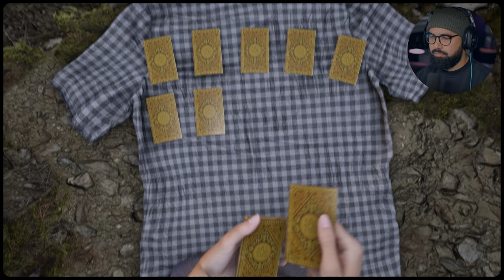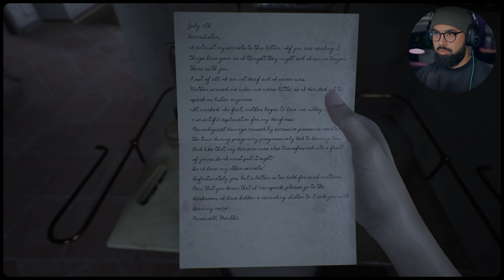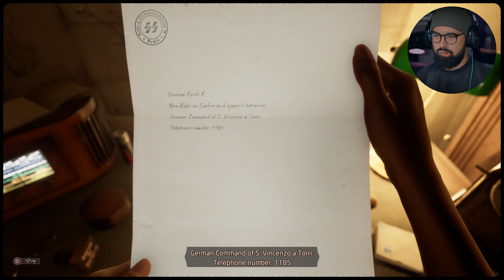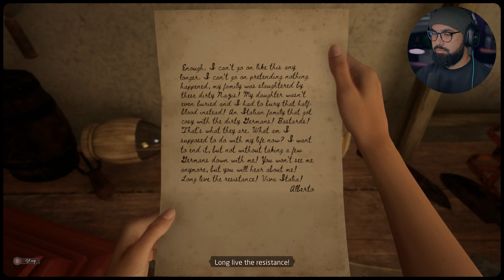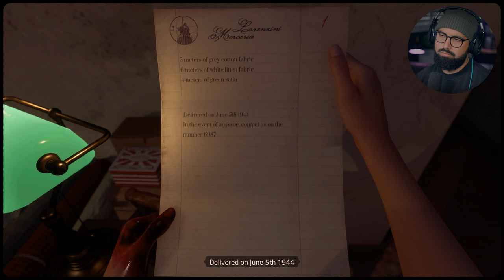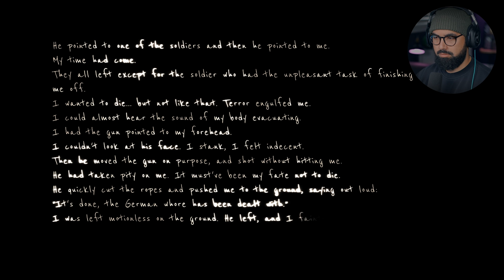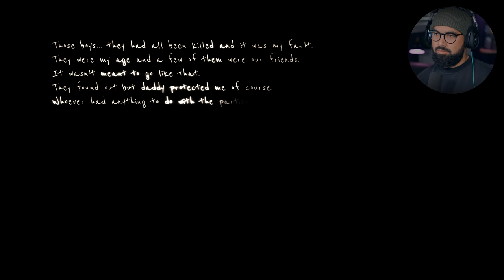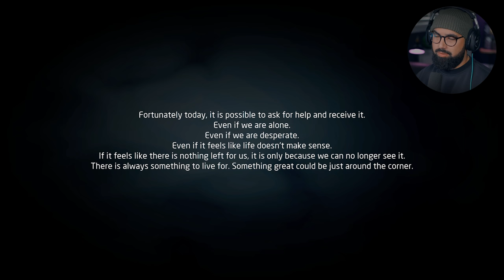Martha is Dead - Part 3 - IM JUST GLAD ITS OVER..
Martha is Dead Gameplay Walkthrough Part 3 ending FULL GAME. Welcome to the official series of the Martha is Dead. This series will include theMartha is Dead full game's story plot, all missions, review and first impressions. This series will contain Martha is Dead PC gameplay recorded at 4K 60FPS.

Thank you to Wired Productions for the review code!

6800 SW 40th St Number 282